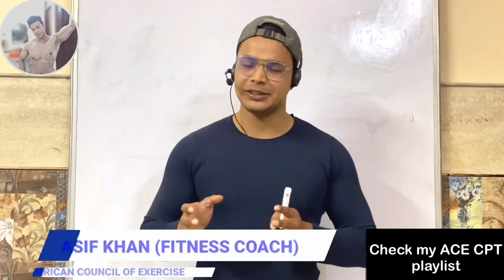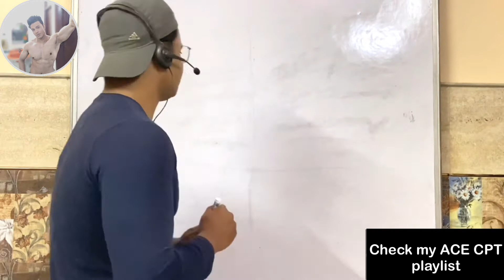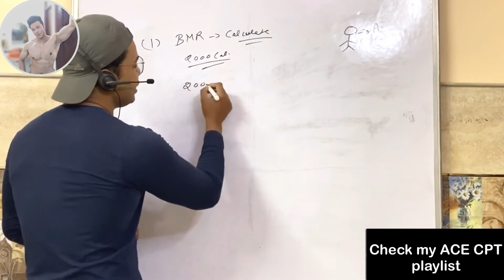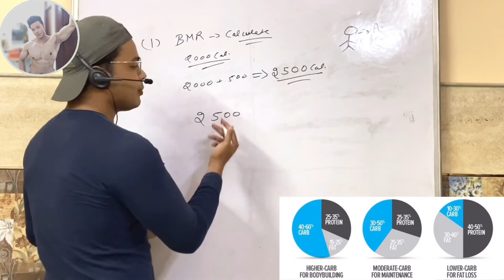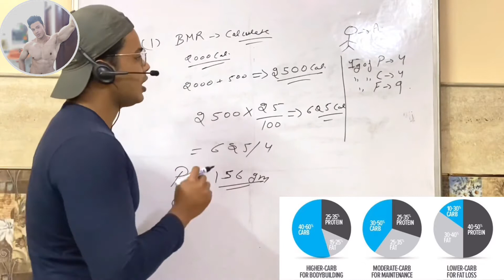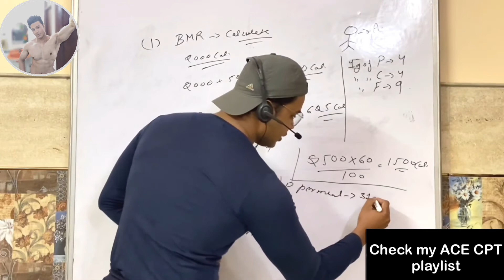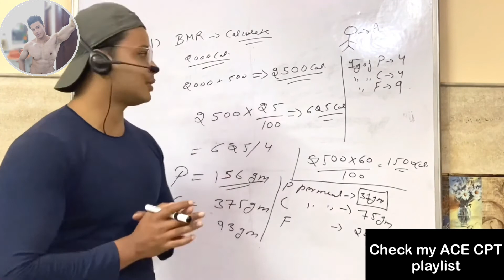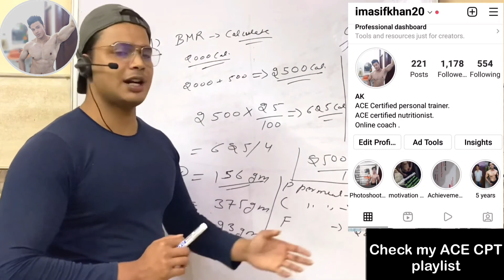Ace nutrition certification classes in hindi//@Bharatfitnessinstitute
ACE CPT COURSE  PREPRATION BATCH STARS FROM 13 MAY LINK

⬆️⬆️⬆️⬆️⬆️⬆️⬆️⬆️⬆️⬆️ FAT LOSS EXPERT WORKSHOP ( 30 APRAIL SUNDAY)
 COURSE LINK

ACE Personal trainer Certification course is the highest quality fitness certification available in the industry. As a student of ACE-CPT you have an opportunity to learn exercise science fundamentals, program designing, behavioural change techniques and client-centred approach for ensured results.
ACE, ACSM, NASM etc., these are the universities, they provide GOLD STANDARD certification courses (NCCA ACCREDITED)

YOU CAN GET ACE CPT STUDY MATERIAL ON BHARAT FITNESS INSTITUTE APPLICATION WHICH IS FREE FOR EVERYONE

CONTACT TO MY TEAM FOR ANY QUERY - 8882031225

NOTE - CLASS WILL BE CONDUCT ON BHARAT FITNESS INSTITUTE APP